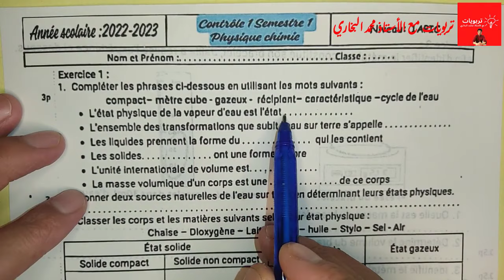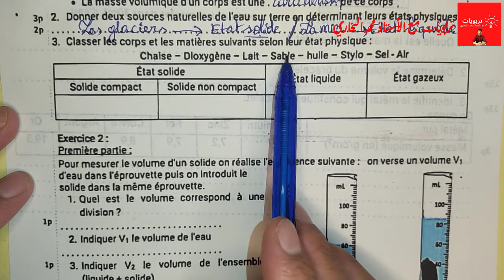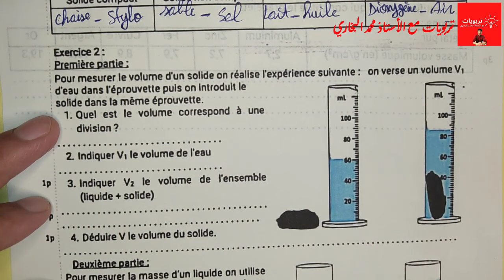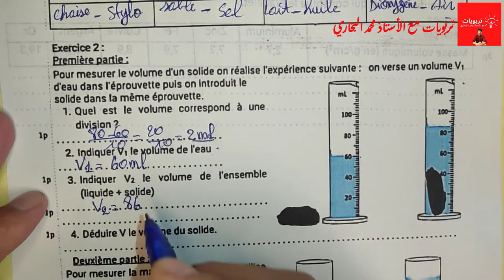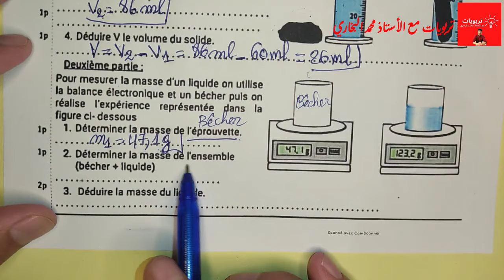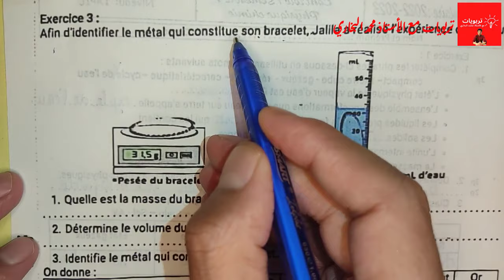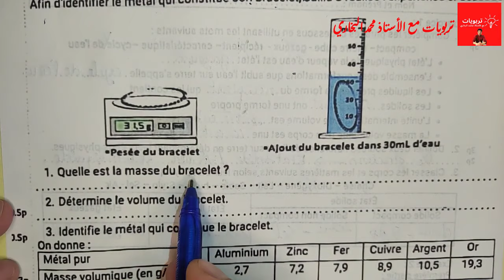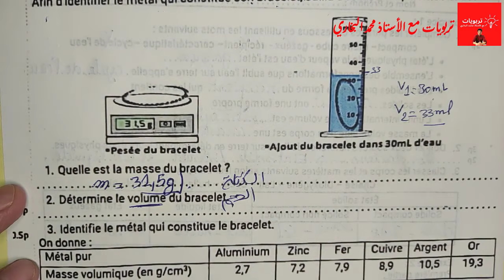فرض الفيزياء والكيمياء الأولى إعدادي 2022 2023 | الفرض الأول الدورة الأولى | Physique-chimie 1APIC